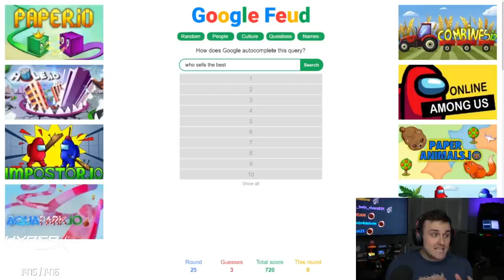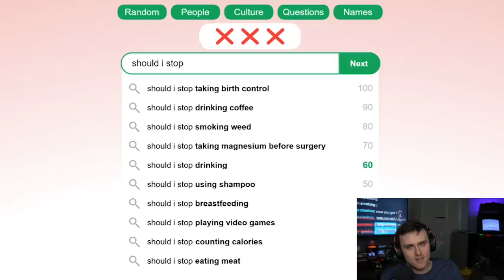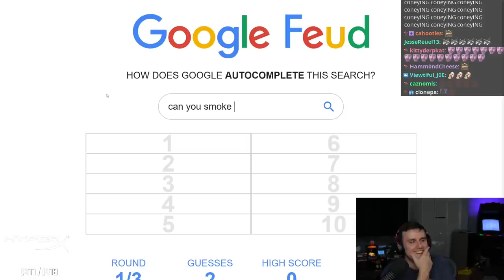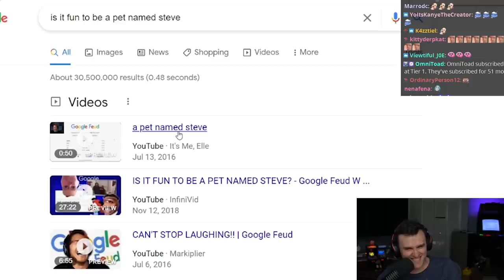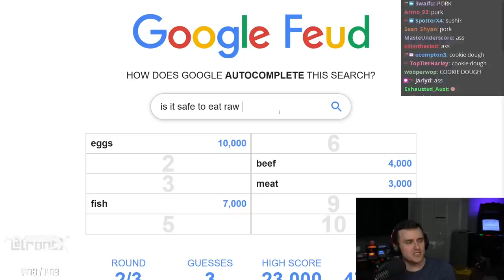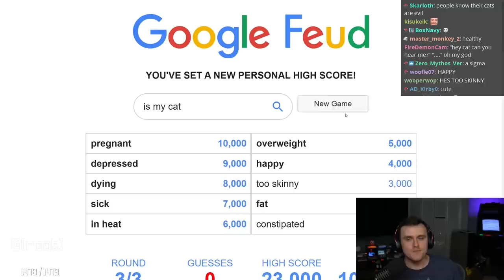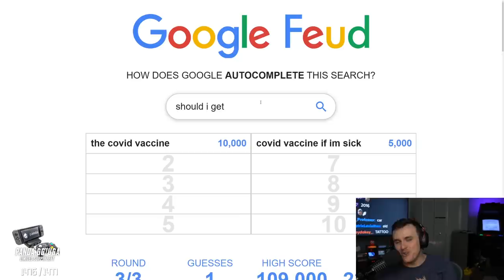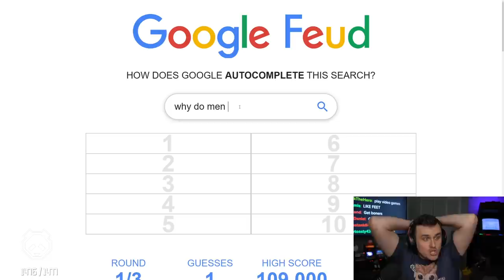Family Feud but Top Google Results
What's the top results for "why do men..."? What about "will my dog eat my..."? How about "should i quit..."? The answers may surprise you, as it surprised Coney a bunch!